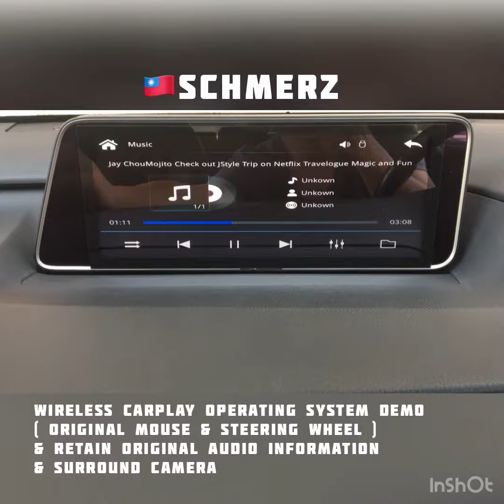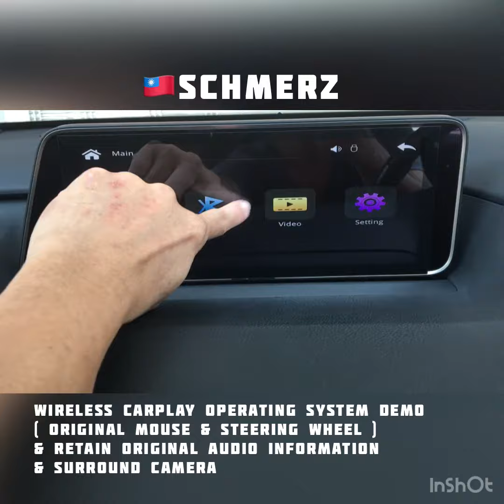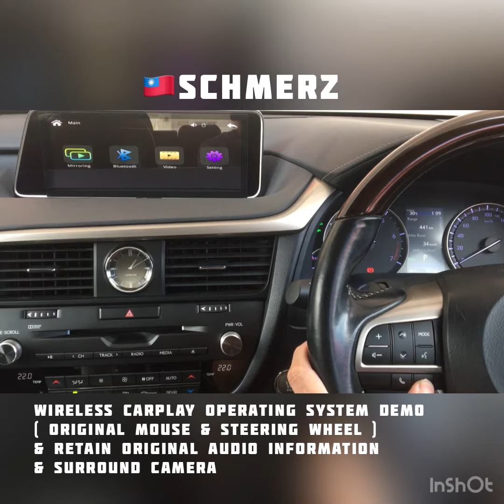Lexus RX300 wireless CarPlay & android auto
📶 vehicle and device is unique...